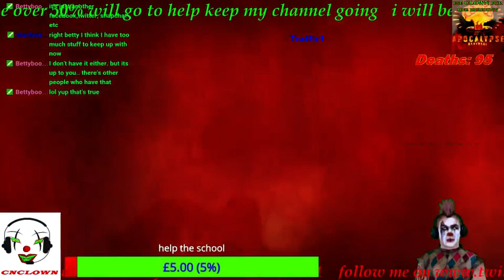every stream i do to help my local special need school (Part 11)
i ended on chapter 9 with over 100 deaths hope you all enjoy